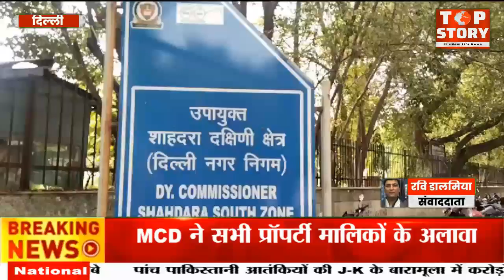Delhi Property Tax: 30 जून से पहले MCD प्रॉपर्टी टैक्स का एकमुश्त भुगतान करने पर10 पर्सेट की छूट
MCD ने सभी प्रॉपर्टी मालिकों के अलावा खाली भूमि और भवनों के कब्जाधारियों से अपील की है कि उन्हें 30 जून, 2024 से पहले वित्तीय वर्ष 2024- 25 के लिए अपने बकाया प्रॉपर्टी टैक्स का एकमुश्त भुगतान करने पर ही 10 पर्सेट की छूट के साथ जमा कराया जा रहा है। हमने भाजपा पार्षद से बात की तो उनका कहना था कि हर बार दिल्ली मे दिल्ली एमसीडी में ज्यादा से ज्यादा हाउस टैक्स जमा कर होता है।